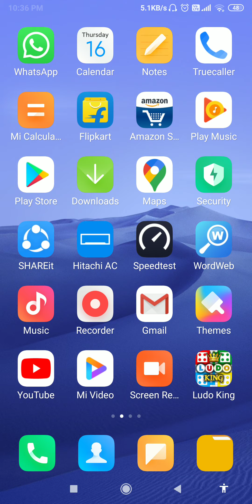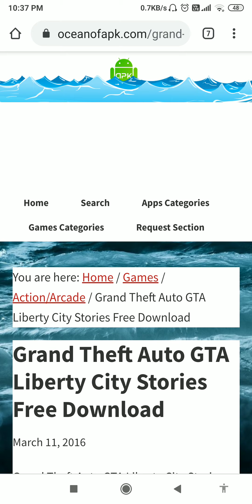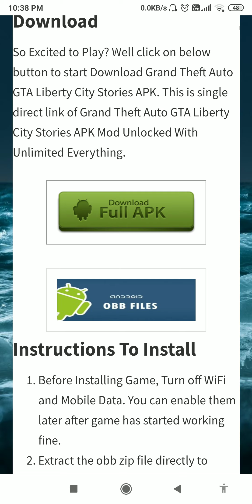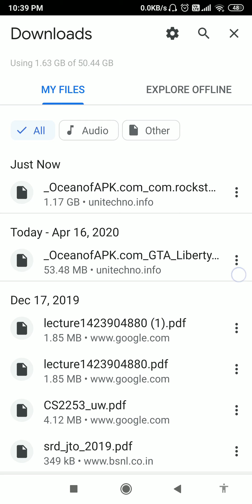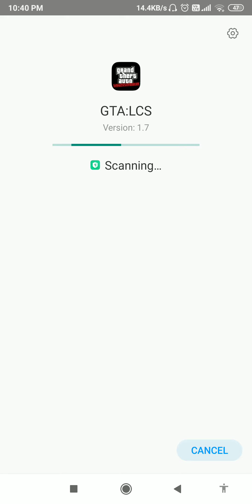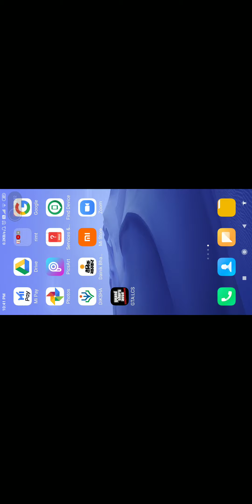How to download GTA:LCS in free for andriods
Hello Friends,

Met u all friends in my next video

I use intro maker to make my intro
I use redmi note 5 pro Android to make video
I use kine master to edit my video

Bye Bye 👋👋✌️.